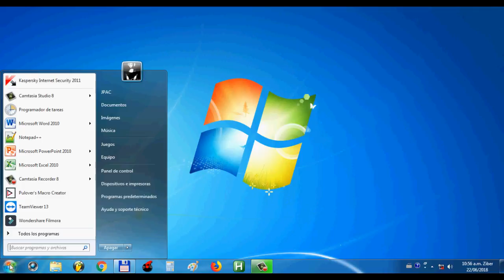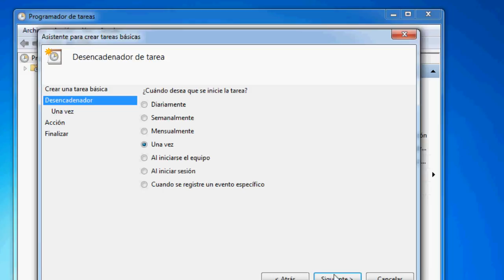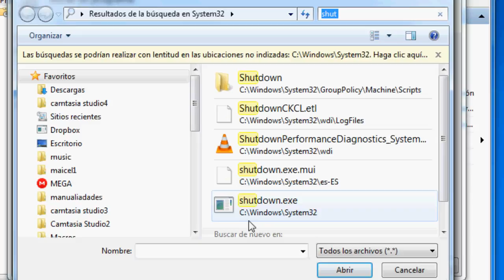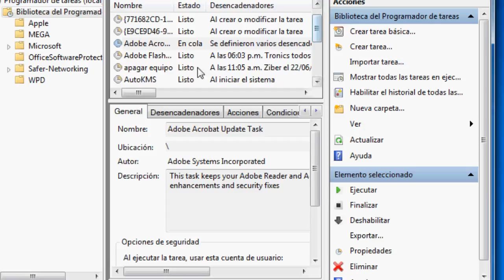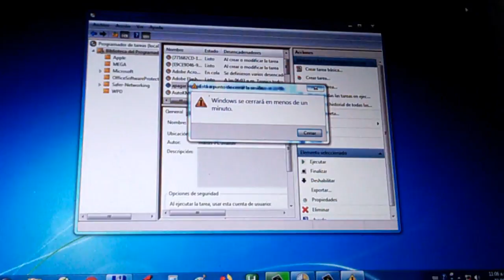😈Apagado automático en Windows 10, 8 y 7 NO PROGRAMAS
En este video tutorial vamos a programar una tarea la cual hará que la PC se apague automáticamente en windows 7, 8 y 10 a la hora que nosotros queramos. Usaremos dos programas de Windows que ya vienen incluidos en el sistema operativo.. Se llaman programador de tareas y shutdown.exe.

Si quieren usar comandos  evitando tantos pasos :
Para apagar: shutdown -s -t 3600
Si se arrepienten de el apagado usen:
shutdown -a

Sirve para windows 7, 8 o xp
"como programar tu Pc para que se apague (ningun programa)"
"como hacer para que su pc no se apague automaticamente"
"como hacer que mi pc se apague sola"
"Programa Tu Computadora Para Que Se Apague Automaticamente O Sola"
"Evitar que la PC se Suspenda y el Monitor se apague cuando este Inactiva"
"como hacer para que la pc se apague sola o automaticamente (respuesta)"
"Hacer que la PC se encienda automaticamente"